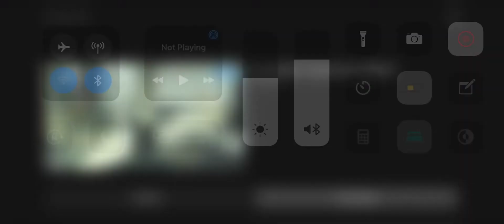Discussing the 2012 London Olympics in 2021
Reviving my old channel!
Frostbite
AKA THE FURIOUS ONE
X2